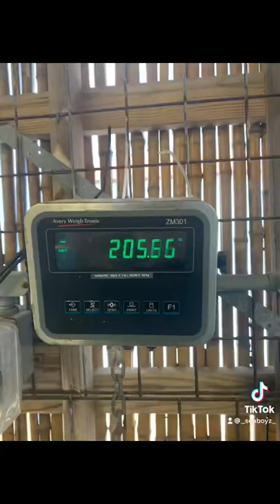Weighing down the scale at a whopping 205lbs!This massive yellowfin caught out of Galveston